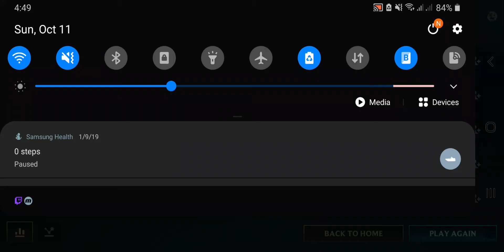League of Legends: Wildrift - Ezreal Gameplay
I'm sorry if this is a bit hard to watch 😂 This is my first time trying Ezreal on mobile phone.